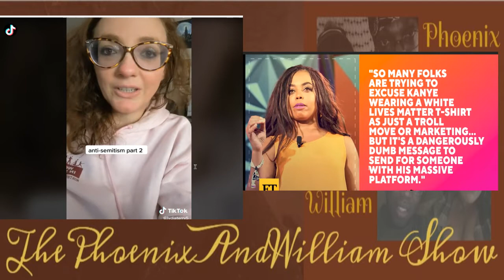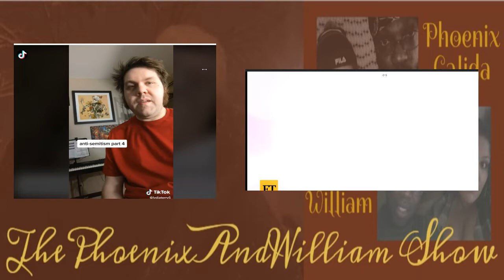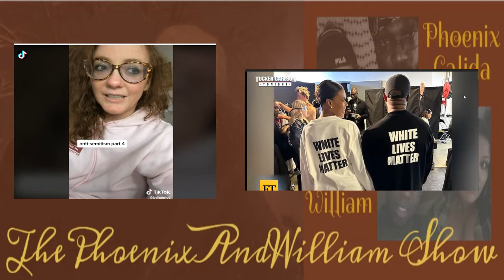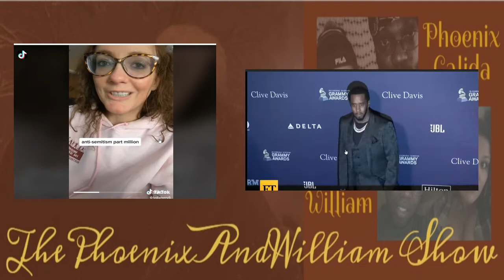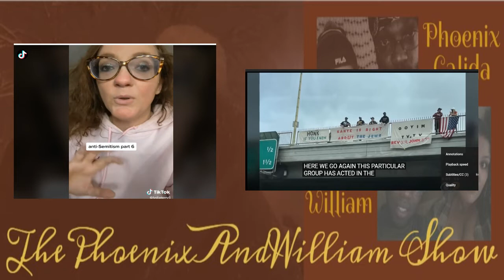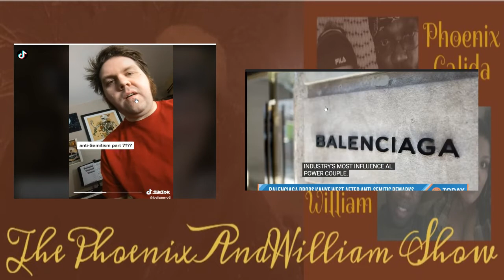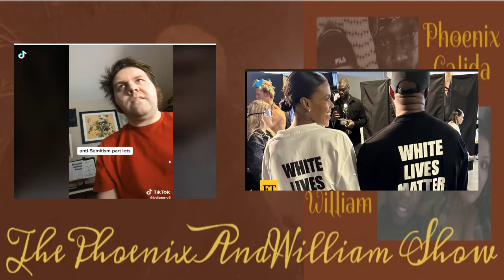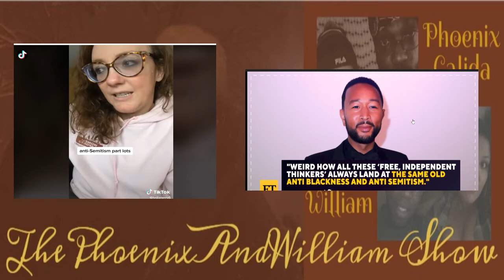Lydia Terry Discusses AntiSemitism.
Hey gang.
These are imported directly from Lydia Terry's tik tok profile.
We're darn glad to have Lydia Terry involved in content creation.